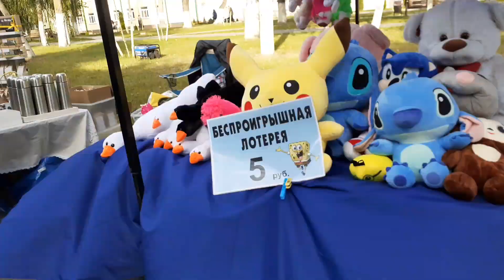День города Добруш Беларусь.Жизнь в деревне.Сама себе хозяйка.